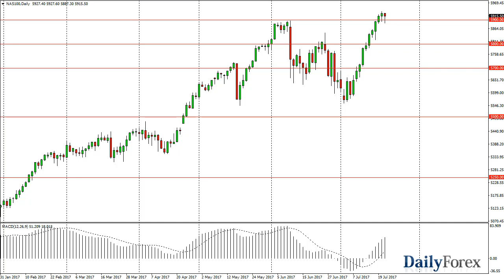S&P 500 and NASDAQ 100 Forecast July 24, 2017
The S&P 500 has initially tried to rally during the session on Friday, but fell significantly to reach towards the 2460 level. However, we turned around to form a hammer and it looks as if the S&P 500 is still ready to continue to go higher. I believe that the market should then go towards the 2500 level given enough time, as it is a large, round, psychologically significant number. The fact that we sold off so drastically and then turned around to show signs of resiliency on Friday suggests that the buyers are still very active in this market, and we should continue to go higher. I believe that the “floor” in the market is close to the 2450 level, and therefore I remain bullish but recognize that we may have bits of resistance occasionally.